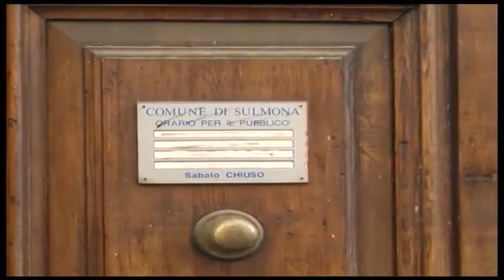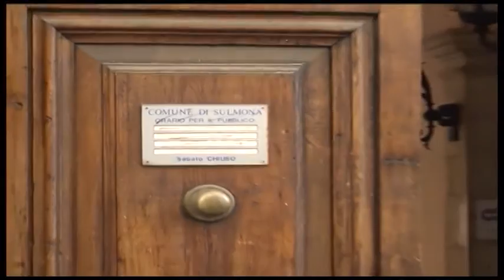CONCORSO VIGILI, ASSUNZIONI A FINE ANNO IN NOVE PASSANO GLI ORALI